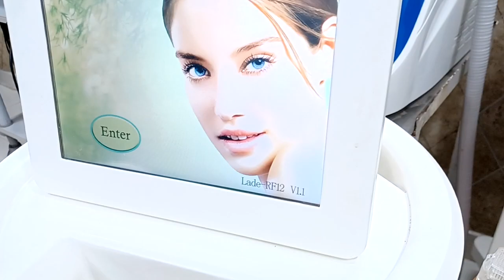Face Scar, Acne Scars Treatment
Face Scar, Acne Scar Treatment